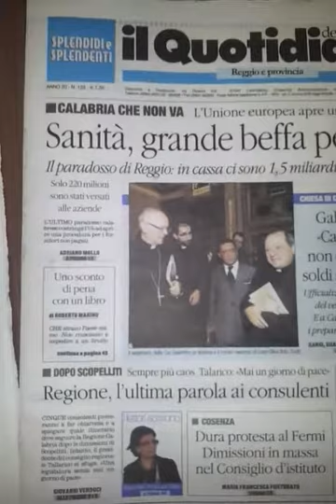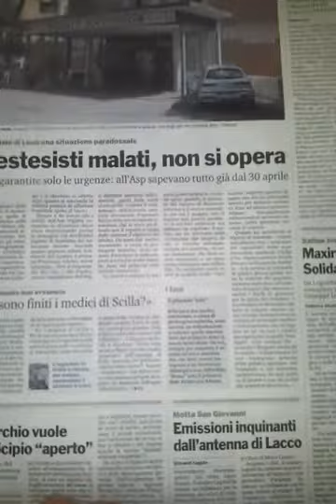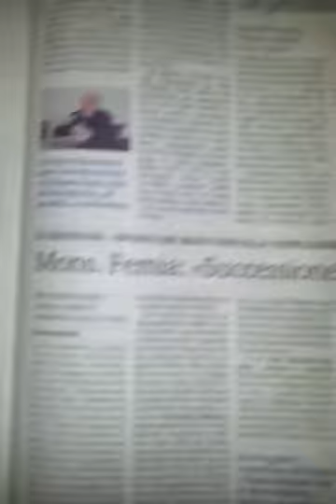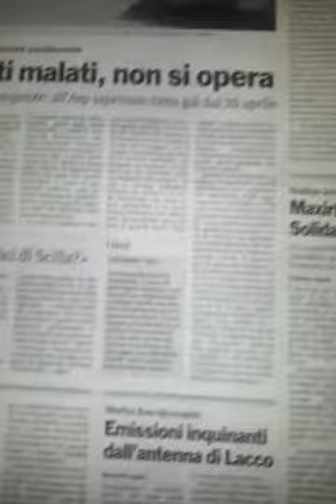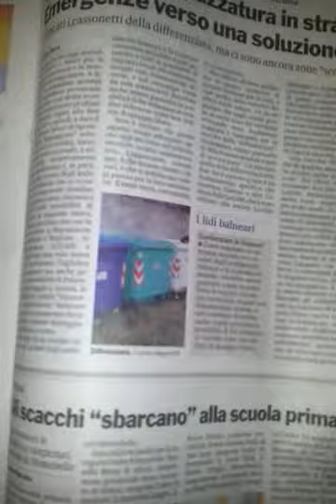Rassegna stampa del 6 maggio 2014